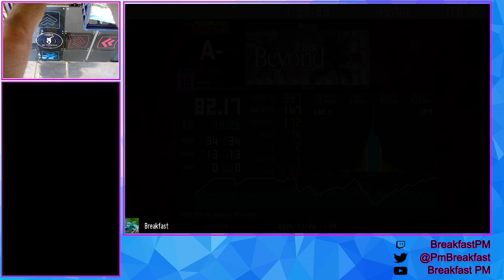Beyond - Lime | ITG Expert 12 | 9guys1pack | L-Tek